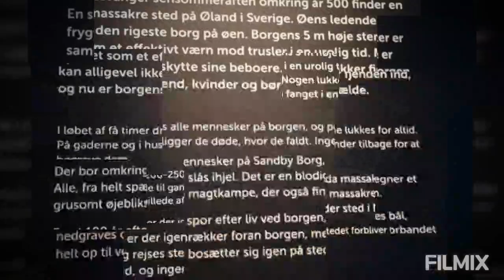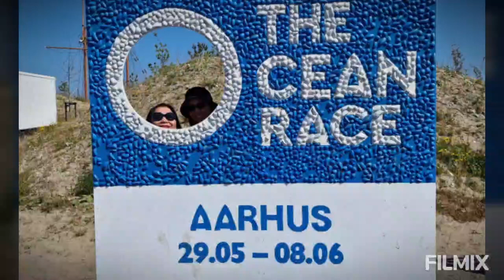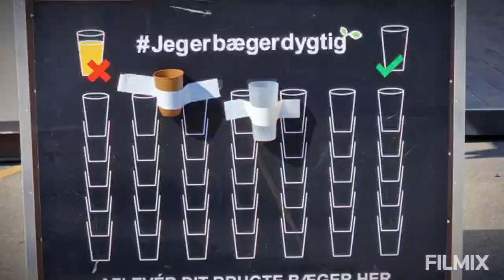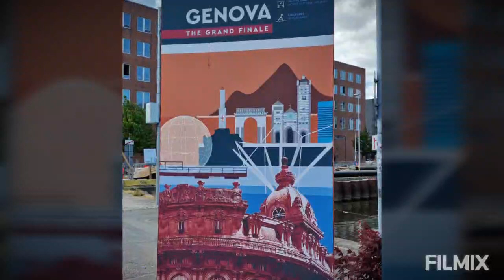2023 - Ocean race, tulipaner..